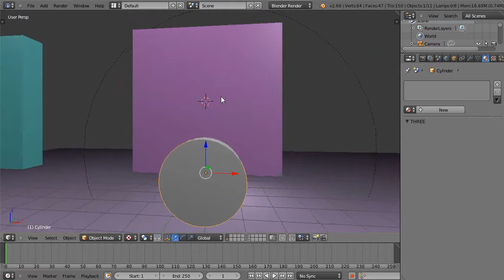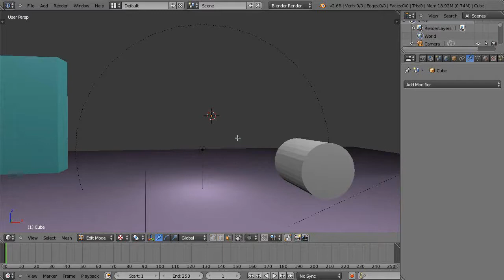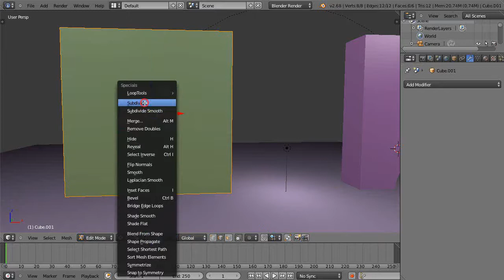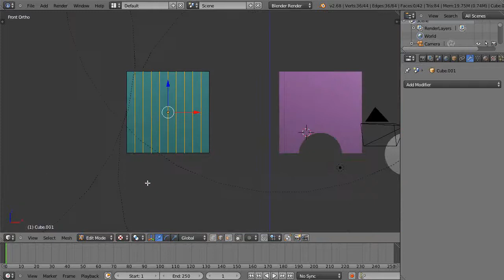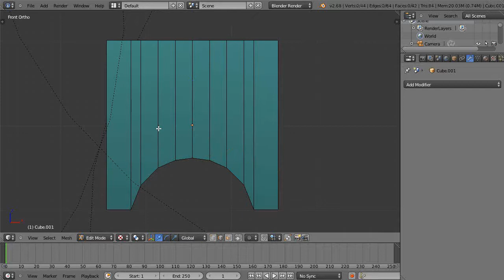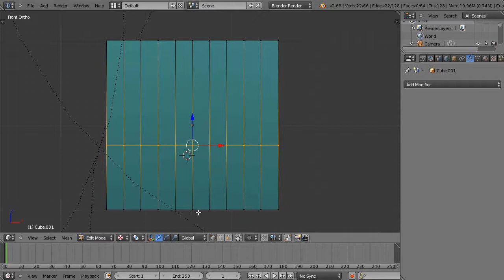Beginning Blender Tutorial - Boolean Modifier versus Proportional Editing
In this Blender tutorial, we compare the difference between making certain objects with Boolean modifiers versus proportional editing.